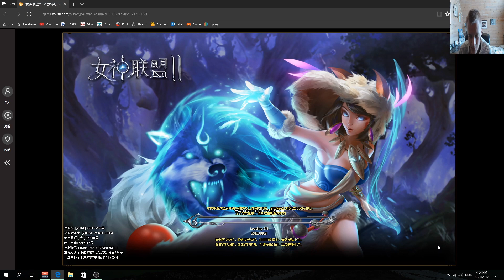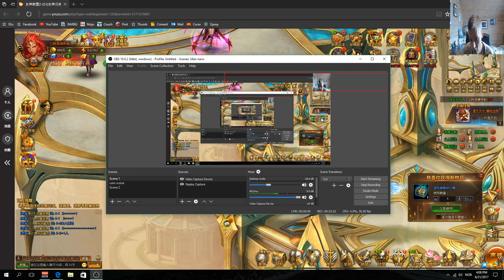ARTIFACT SWORD AND CRAZY THINGS in CHINESE League of Angels 2